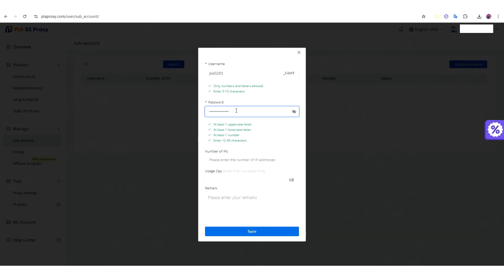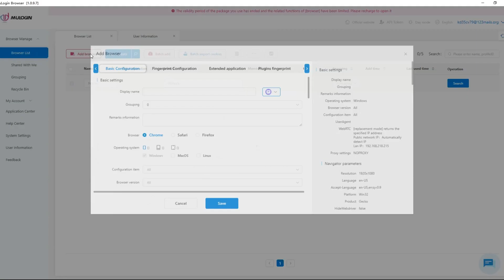Tutorial on how to surf the Internet safely and anonymously with PIA S5 Proxy and Mulogin browser